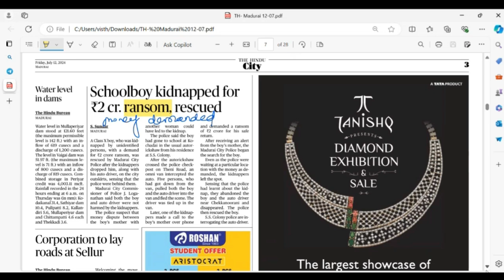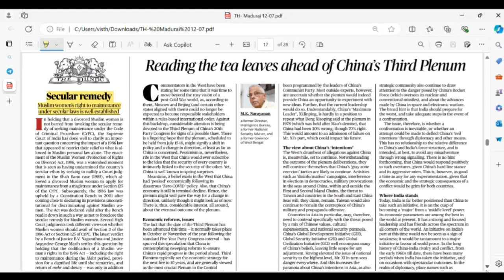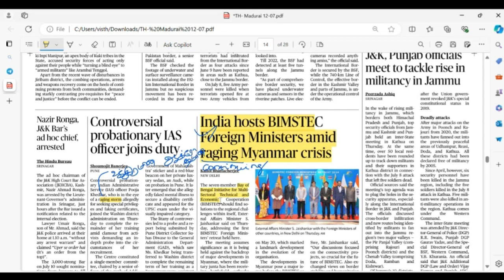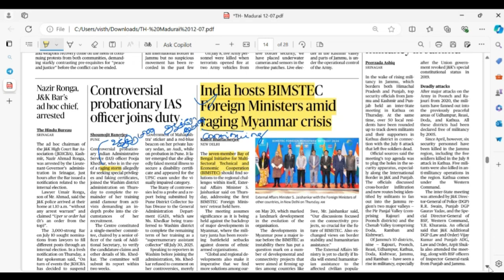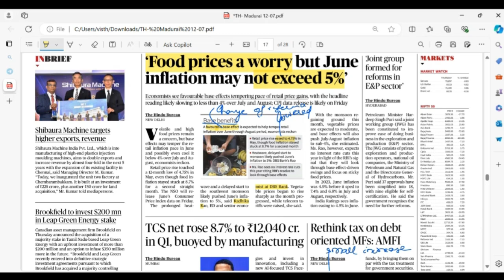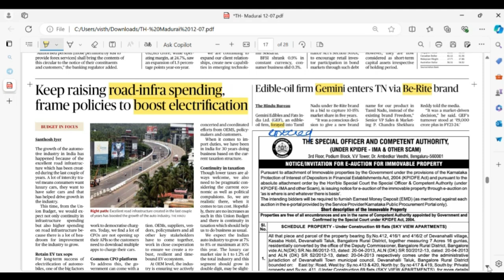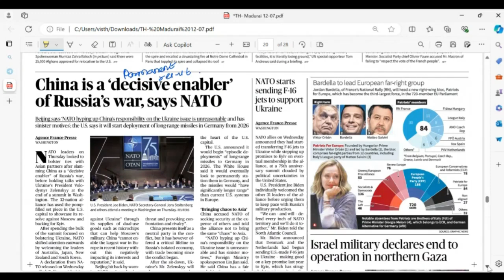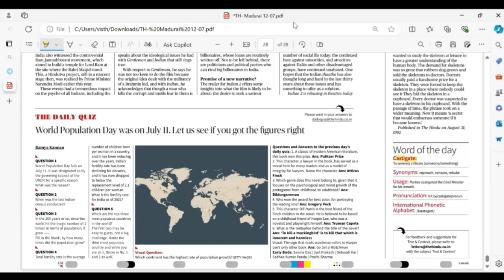The Hindu (12.7.24) news in Tamil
In this video I have tried to help you in preparing for CA and vocabulary.